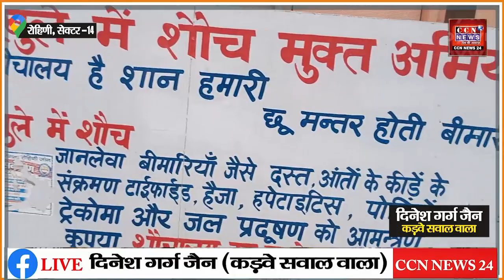लाइव Video पर बाहर आया नेता जी के कार्यो का छुपा हुआ सच ! धाकड़ Coverage !